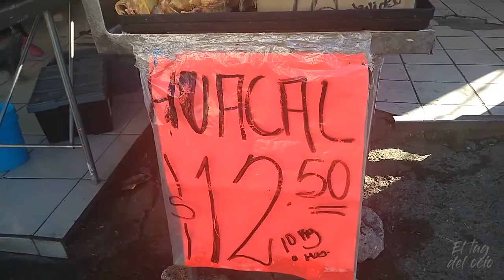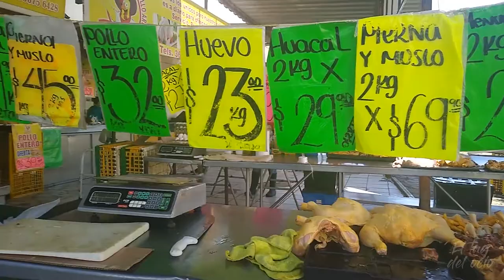Comprando POLLO barato !!en las juntas Tlaquepaque jalisco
LES COMPARATO EL LUGAR DONDE COAMPRAMOS POLLO AL MEJOR PRECIO